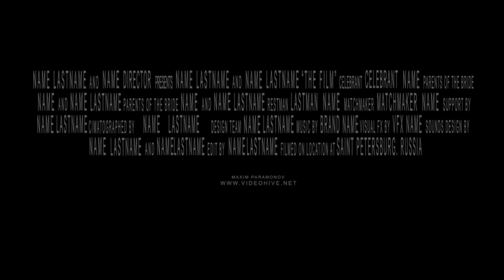Blockbuster Trailer 16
No missing textures error
Element 3D V2 (2.2) Plugin Required !
After effects cs5 project ( and cs6 – cs2017+ compatible)
28 Text placeholders for your texts
27 Images\videos Placeholders for your Content
Universal Expressions